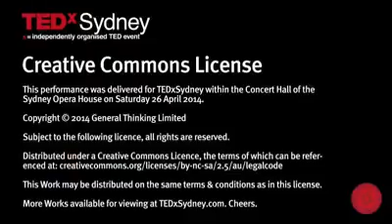Carrot turn into musical instrument I'm Speechless